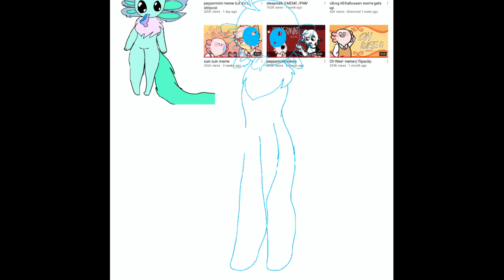Z the Te || Speedpaint || Requested by Saturis the numbat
I honestly love this character’s color scheme
I had a bad birthday, only one of my friends remembered lol❤️

Hope y’all enjoyyyy